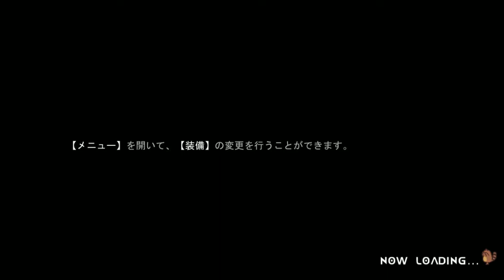HeroineAnthemZero part4(実況あり)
2016年12月23日リリース「HeroineAnthemZero」steam版ゲームです。
物語は一つ前の終焉へ。神の裁きにより、世界が浄化された後、救世主の末裔は世界樹「トラシル」を囲んで、新たな生命を育み、その数千年後、偉大なアンゴラ王朝を築き上げた。精霊と人類、２つの種族が再び共に平和な新世界を作り上げ、共に世界の辺境に、死の匂いに包まれつつあるロングホルンの森からの災いを阻止してきた。
　森の番人である少年ワインと流浪の旅を続けるネコ少女シャマの偶然な出会いが、その後２人の運命を大きく変えていくこととなる……
　本作は、『Heroine Anthem Zero』物語の第一章である。